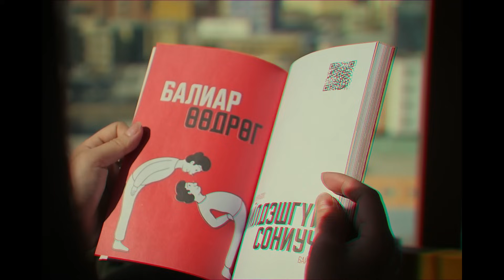Зорилгоо хэрхэн тодорхойлох вэ?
Coach Окогийн YouTube суваг. 7 хоног болгон шинэ мэдээлэл эрүүл амьдралын хэв маяг, бүтээмж, амьдралын хэлбэр, Өөдрөг хандлага янз янзын арга барилыг суралцах видеонууд эндээс үзэж болно.

Mөн 100x 2.0 программд орохыг хүсвэл доорх линкээр ороорой.

📖"Балиар өөдрөг" ном бүх номын дэлгүүрүүдээр худалдаалагдаж байна.
🏷️ Үнэ 25,000₮ |

Coach Око-г доорх сувгуудаар дагаж илүү мэдээлэл өөр сонирхолтой постүүдийг харах боломжтой мөн асуух асуулт байвал бас.

Ганцаарчилсан көүчинг болон бусад үйлчилгээний талаарх мэдээлэл мөн бидэнтэй хамтран ажиллах хүсэлтэй байвал 89007771 дугаарт холбогдоорой.

Зорилгоо хэрхэн тодорхойлох вэ?  | Coach Oko PODCAST